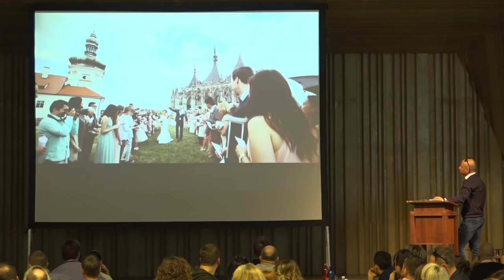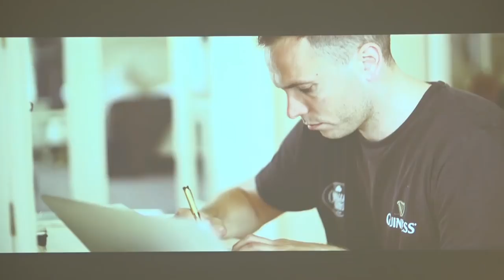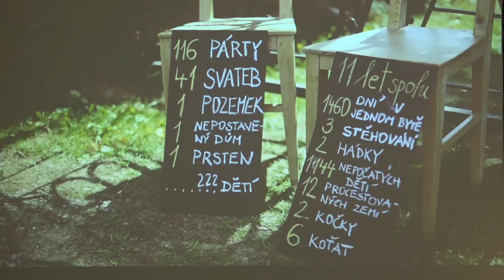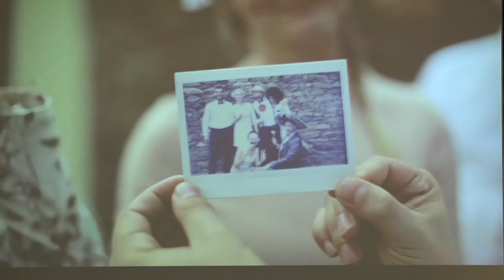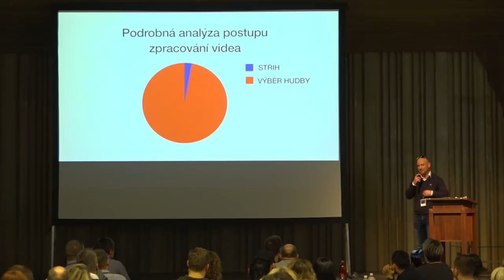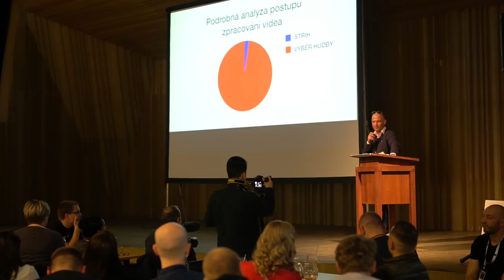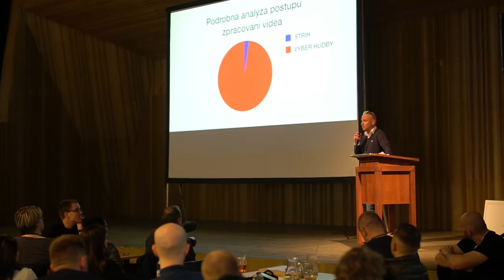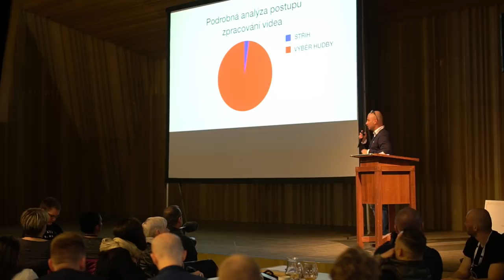Martin Cigánek – od rozumu k citu a intuici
Na 3. ročníku FOR-UM festivalu svatebních fotografů a kameramanů také vystoupil Martin Cigánek – svatební kameraman. Poslechněte si, jak se z inženýra ekonomie stal vyhledávaný videotvůrce, pro kterého je tím nejdůležitějším zachytit radost, lásku a emoce.